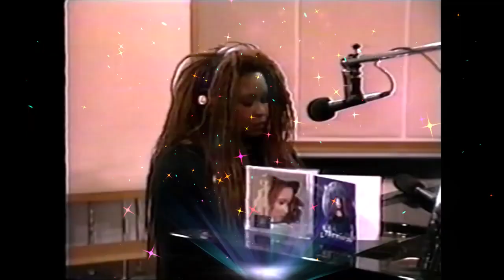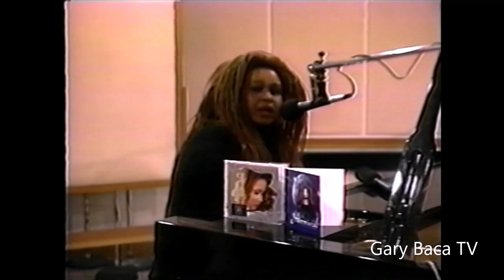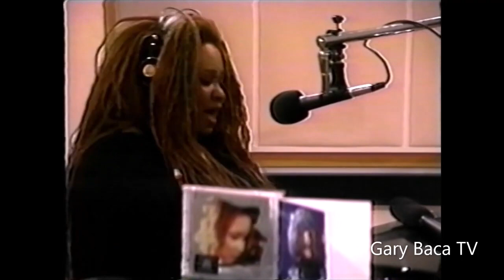Rosie Gaines Unplugged (Prince & The NPG) "I Want An Angel" LIVE + bonus Interview. KPFA Studios.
Rosie Gaines - Recorded Live @ KPFA / Pacifica Studios, Berkeley, California.

Rosie was a member of the Prince & The New Power Generation aka NPG, and sings "Diamonds & Pearls, Ain't No Way, Nothing Compares To You, and Dr. Feelgood with Prince on tour.

Gaines' first band was a family funk/soul group called Unity, with Gaines on organ, her brother Carl on bass guitar, her cousin Lacy on guitar, sister-in-law Dianne on background vocals and her sister Mal on drums.  She fronted her own band called Rosie Gaines & One Step Ahead.

Gaines also played in a band called The Oasis and A Touch of Class before joining The Curtis Ohlson Band (with Levi Seacer, Jr. on guitar). Levi Seacer (Sheila E. & Prince) called Gaines one day and asked her to come to Minneapolis, Minnesota to sing a demo of a song for The Pointer Sisters.

With Prince, while she was doing the demo, Prince came in the recording studio, was impressed by her abilities and asked her to join his band The New Power Generation. Gaines was introduced in 1990 as the new vocalist and keyboard player on Prince's Nude Tour. Her first appearance on a Prince album was on Graffiti Bridge, her vocals prominent on the second single, "New Power Generation". She was also a member of The NPG in the film Graffiti Bridge.

She wrote and performed on the Diamonds and Pearls album, her lead and background vocals prominently featured on most of the albums tracks, including the hit singles "Gett Off", "Cream" and "Diamonds and Pearls". In 1992, after the Diamonds and Pearls tour concluded, Gaines returned to her solo career, although she continued to work with Prince from time to time.

Prince produced the official remix to Gaines' 1995 solo single "I Want U", titled "I Want U (Purple Version)". She duetted with Prince on the live version of "Nothing Compares 2 U", which is available on his 1993 compilation album, The Hits/The B-Sides and also contributed vocals to the tracks "I Rock Therefore I Am" (from Prince's 1996 Chaos and Disorder album), "Jam Of The Year" (from Prince's 1996 Emancipation album) and a re-recorded version of "1999" (entitled "1999: The New Master"), which was released by Prince & The NPG in 1999. Gaines also appeared alongside Prince, Larry Graham, and members of The Family Stone (and others) in a special New Year concert in 1999, which was released on DVD under the title "Rave Un2 The Year 2000".